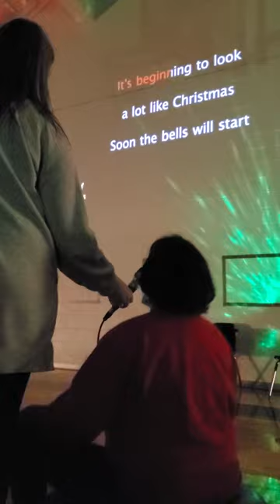2021 Christmas at NSHS